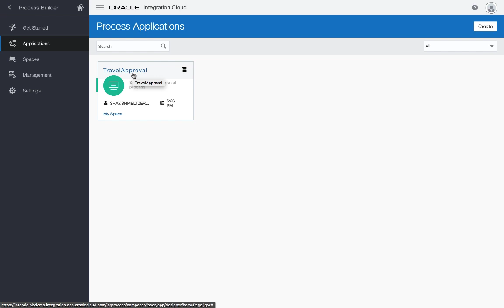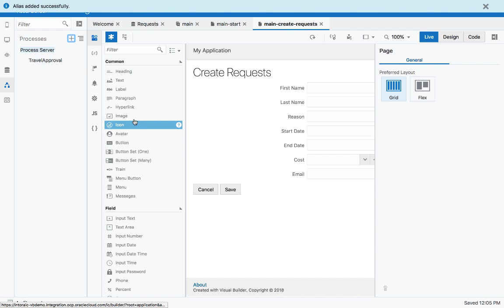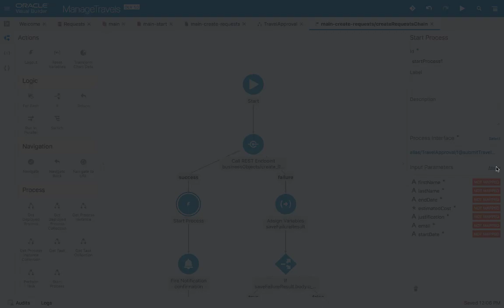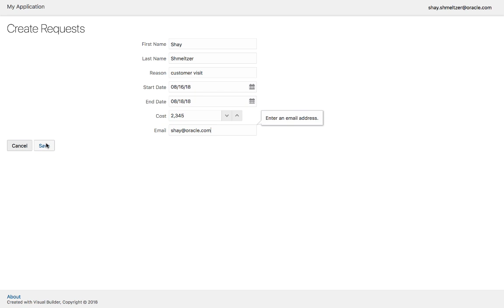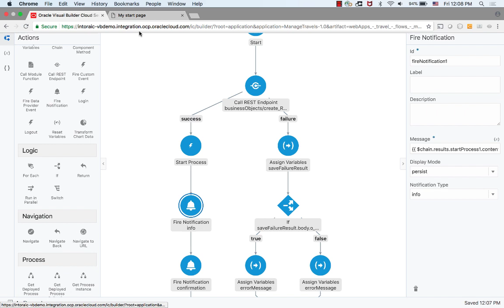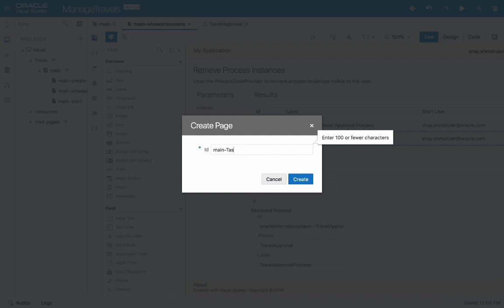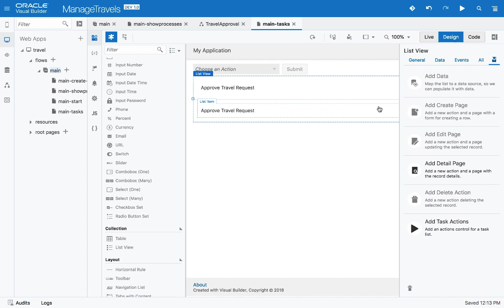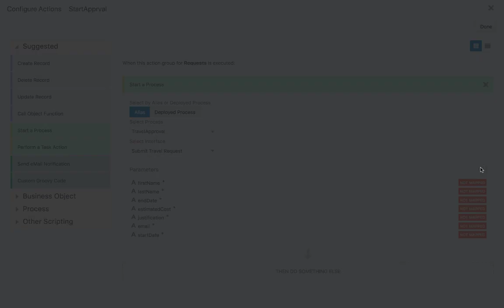Integrating Processes into Visual Builder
How to integrate Oracle Process Cloud Service and Oracle Visual Builder Cloud Service to manage long running processes.